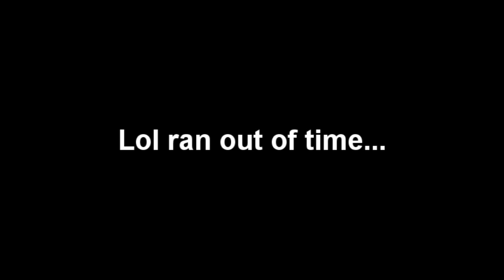Zonda's ZANTE Adventures & BORING Vlog... NO.. You Should Watch!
I buy all my games CHEAP From GMG! Link here: ➨ (Green Man Gaming are the best & most reliable place to buy cheap games!)

Hey guys, new kinda vlog type series where I'm just gonna be talking rubbish in preparation for an amazing summer!